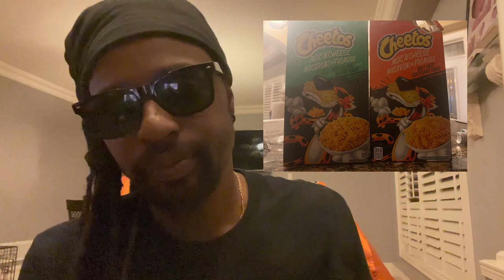Comedian Matt Henry vs Kraft Dinner Poutine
It was not good.